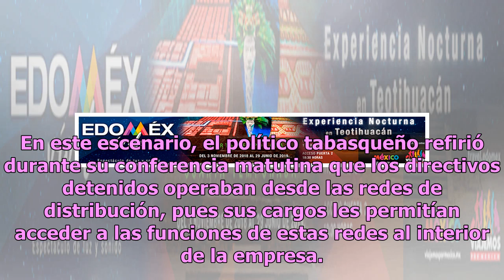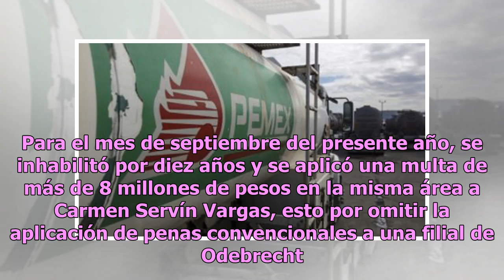Pemex suma 56 sancionados por irregularidades durante 2018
Por cometer diversas irregularidades en sus cargos, un total de 56 trabajadores y funcionarios de Petróleos Mexicanos (Pemex) fueron sancionados durante 2018. En este escenario la Secretaría de la Función Pública (SFP) fue la dependencia encargada de revelar el número de individuos castigados por co...